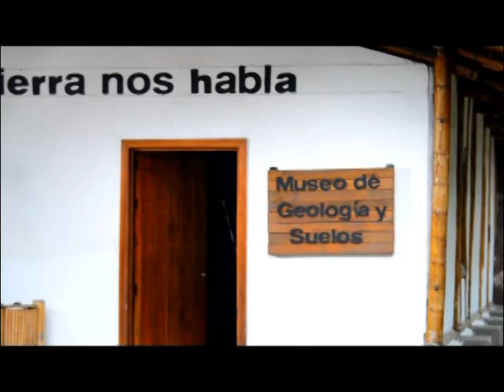Jardin Botanico y Mariposario del Quindio - El mariposario más bello del mundo-flores nectaríferas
El Jardín Botánico del Quindío es una organización no gubernamental, creada en 1979 como fundación sin ánimo de lucro, bajo el liderazgo de Alberto Gómez Mejía, con la participación de miembros de la Organización Oikos, la Universidad del Quindío y el Club de Jardinería de Armenia. Está estructurado con tres grandes objetivos: la conservación ecológica, la investigación científica y la educación ambiental. Es además un reconocido centro de turismo de naturaleza, en el que nos esmeramos en preservar la belleza de los diferentes paisajes. Como jardín botánico tenemos varias colecciones y exhibiciones de plantas, que podrá conocer en detalle en esta página y con ocasión de su visita. Queremos sí destacar la Colección Nacional de Palmas, que agrupa casi todas las especies nativas de Colombia de esta familia, por lo que ha tenido el jardín un notable reconocimiento internacional.

Creemos que la naturaleza funciona de una manera integral, en estrecha relación de los organismos vivos entre sí y los elementos naturales como el suelo, el agua y el clima, por lo cual tenemos un bello y famoso mariposario, un zoológico de insectos, tres sitios para el avistamiento de aves, un museo de Geología y suelos, el Museo del Túnel de la Línea, un museo etnobotánico de palmas y muchas otras atracciones naturales. Dentro de nuestra filosofía de acceso a la comunidad, muchas instituciones educativas de la región y del país, participan con sus alumnos en proyectos académicos y de formación en temas científicos.